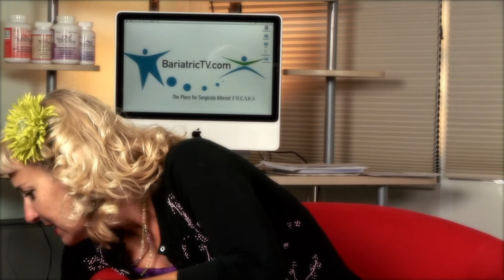BariatricTV Episode 88: You KNow We Can Have a Sandwich?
On this weeks episode of BariatricTV our I Freakin Did It did some new things on her summer vacation. We talk about how your obesity could have been due to more than simple overeating. We then take a look how you should be focusing on more than just numbers.  And we finish things off with The Earl of Sandwich, as his evil plans are foiled by an Oroweat sandwich thin.